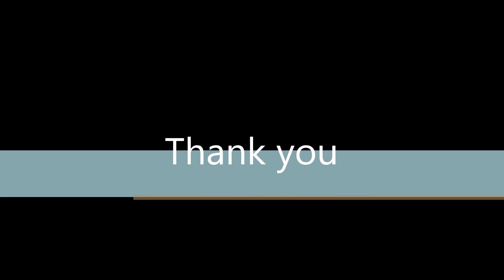UAE National Day Dallah Drawing (Coffee Pot)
UAE National Day Drawing  Dallah (Coffee Pot)
UAE's Tradition And Culture